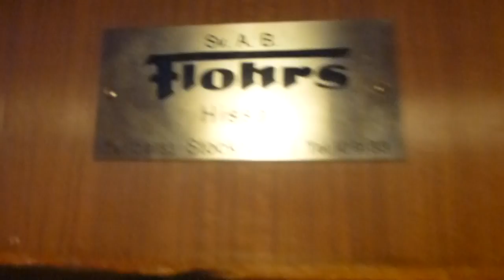Old Flohr Traction Elevator @ Wallingatan 37, Stockholm, Sweden!